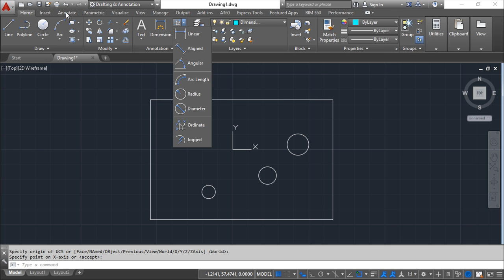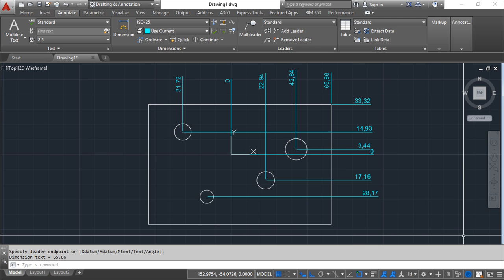AutoCAD 2016 Português - Lição 63/149 - Dimensionamento por Ordenadas